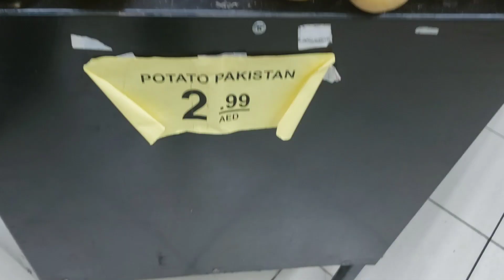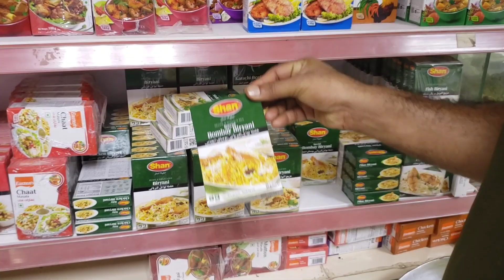CHAND RAAT PER SHOPPING (SHARJAH) UAE II Vlog No 2